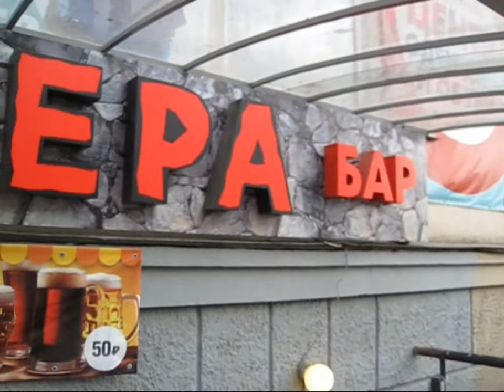Петрозаводск. Кивач. Автопутешествие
Автопутешествие в Петрозаводск с посещением водопада Кивач.